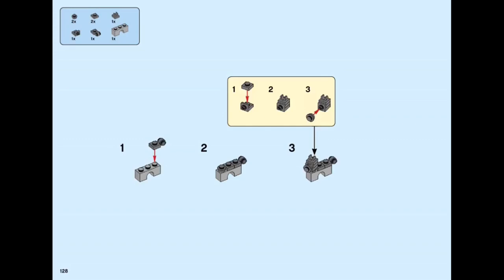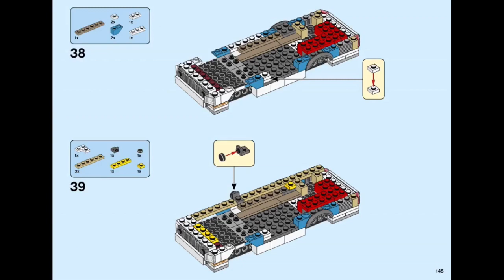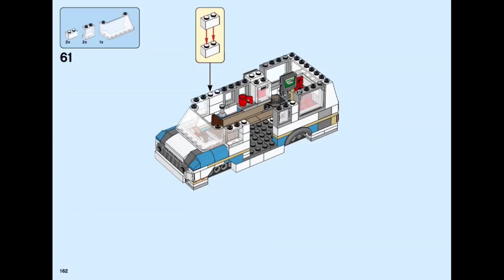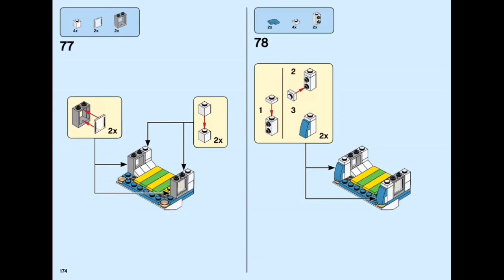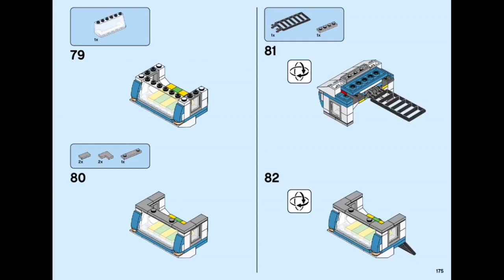LEGO 31108 big trailer instruction